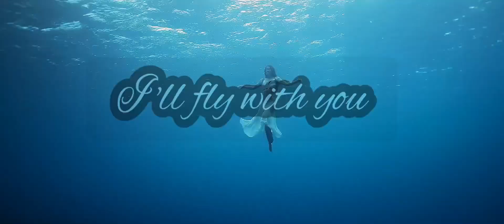Bacio - I'll fly with you (cover)